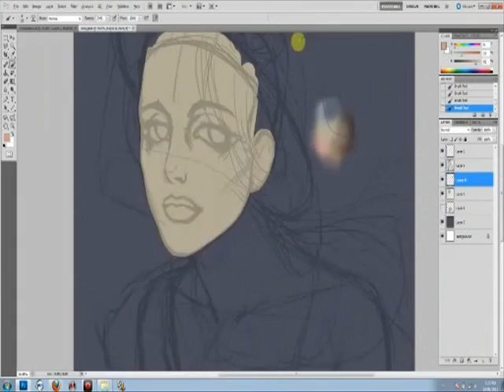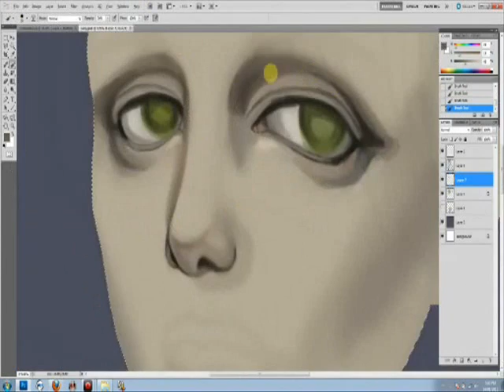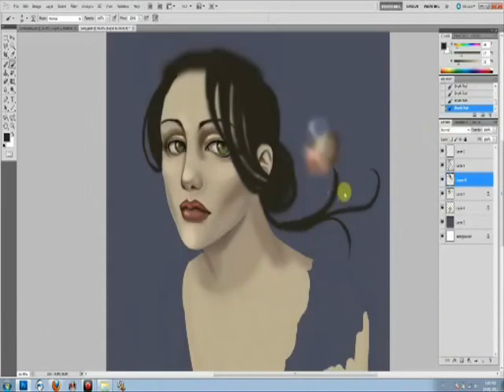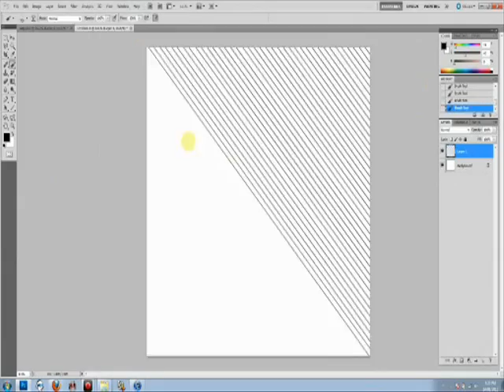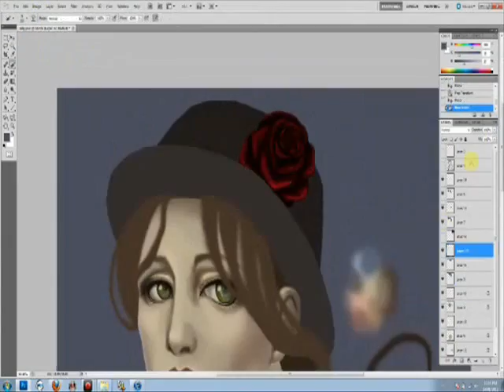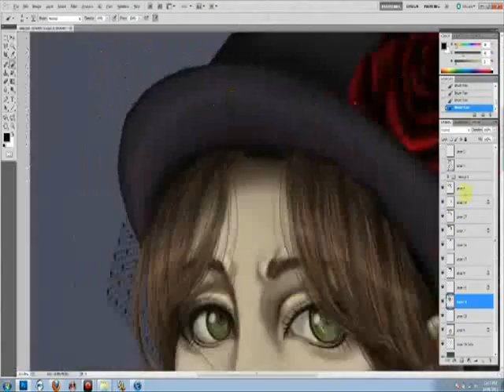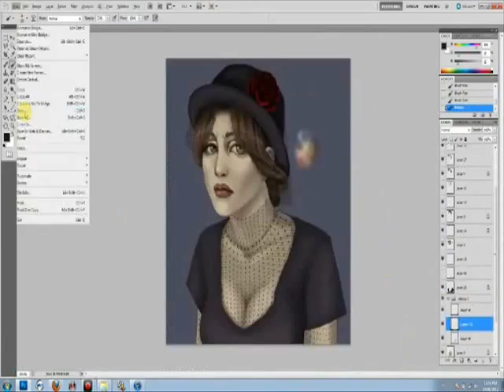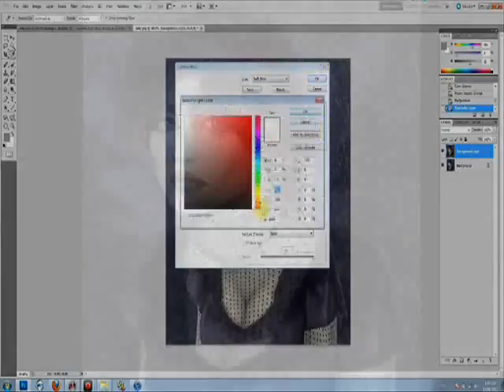Digital painting - The funeral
The process of a digital painting I made. It was mainly to improve my digital painting skill. Also in real time it took me like 6 - 7 hours (I livestreamed)